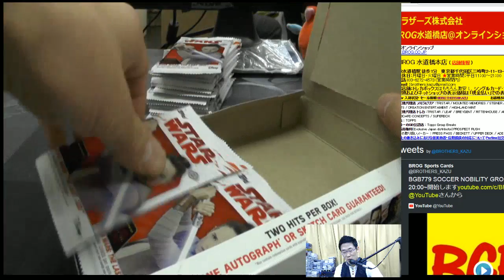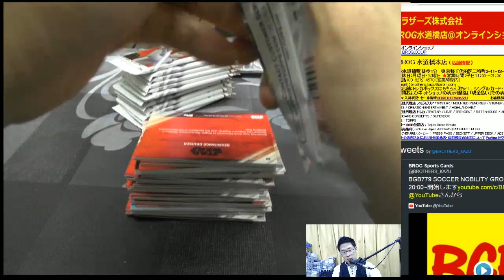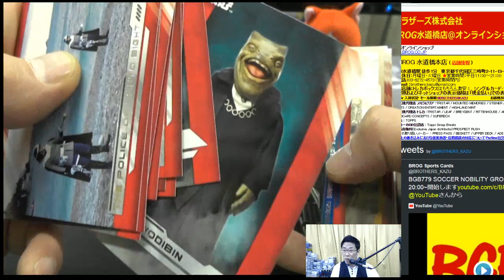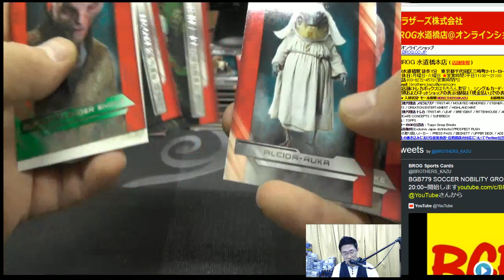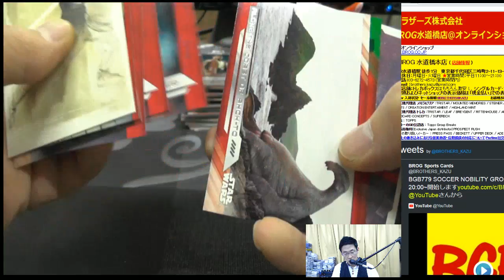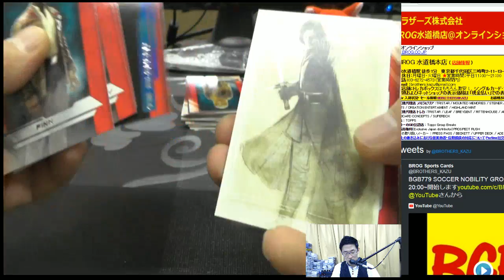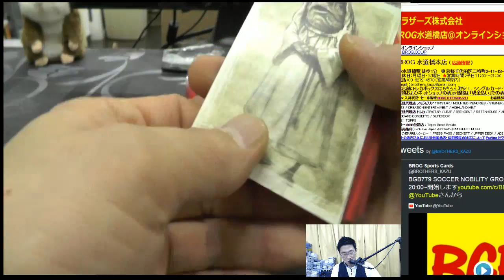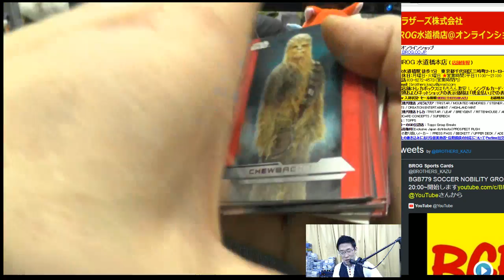MORE BGBPB 2017 TOPPS STAR WARS LAST JEDI 1BOX 2018 03 30